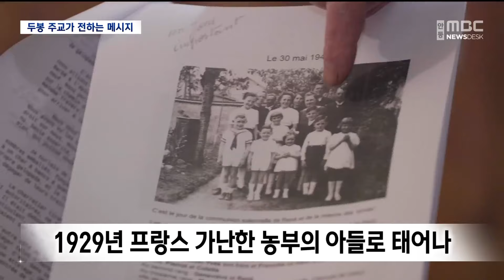'작은 예수님' 두봉 주교가 전하는 메시지.. "한국인 두봉 주교" 방송 (2024.10.23/뉴스데스크/안동MBC)